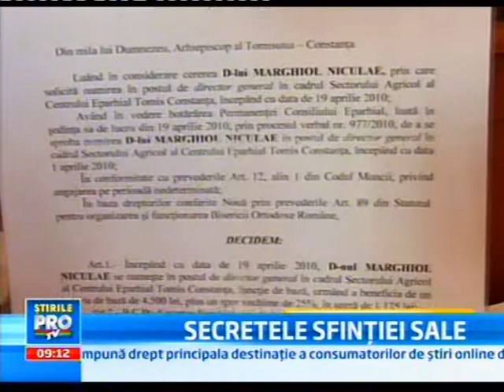SECRETELE SFINTIEI SALE SFANTUL THEODOSIE PATRONUL PAMANTESC